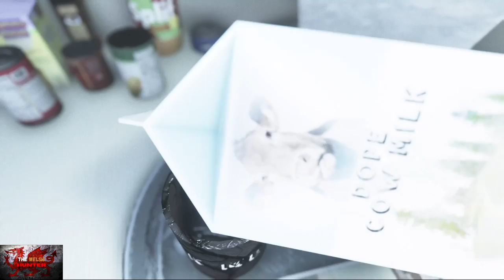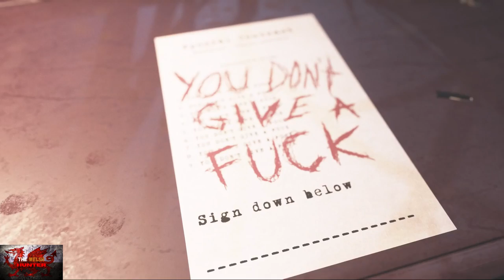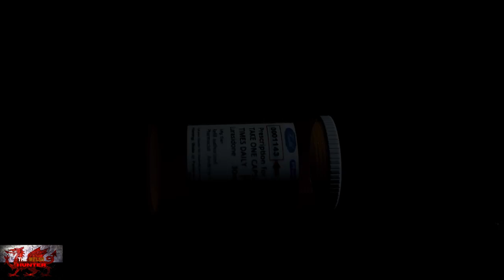Visage - 100% Achievement/Trophy Guide & FULL Walkthrough! *FREE on Xbox Gamepass*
Welcome to my 100% Achievement/Trophy Guide for Visage.
A game developed & Published by Sadsqaurestudios & is available to you for just £29.24 but is FREE on xbox gamepass right now!

So we play as Dwayne, a man who by all intents and purposes has lost his mind in a house which has seen murder after murder.
As we progress through the game, we see what dwayne is really like and what actually happened to the 3 previous occupants of the house.

Visage is beyond brilliant, it is a hard game in the unconventional sense, meaning it is tense from start to finish as the apparitions try to hunt you.
You can die, and small random events can occur in the house such as lights going off, radio turning on etc.

Achievements and trophies wise, is actually not too difficult.
3 chapters to get through, 7 "Side missions" (In terms of VHS Tapes), a few misc ones, and collectibles as well.
Please bare in mind though, that you HAVE to collect things in each chapter or have to start the game again so make sure you:-

1. Collect the tape in Rakans Chapter (Only 1 to grab)
2. Collect 4 audio casettes in Dolores' Chapter (4 to grab)
3. Grab 3 Matryoshka Dolls in Lucys Chpater (3 to grab)
4. Obtain the "Special Gift" Achievement/Trophy in VHS Tape 6 "Prison" (As you cannot grab this at any other point)

Other than that, hopefully this guide will show you the way to complete this and with a bit of humour in there, makes it a bit less tense lol

TimG84
Khost
TschanSchpange1
TonySki

Big Love!